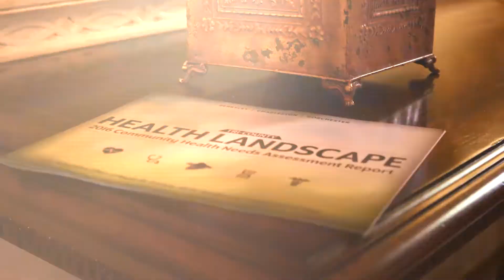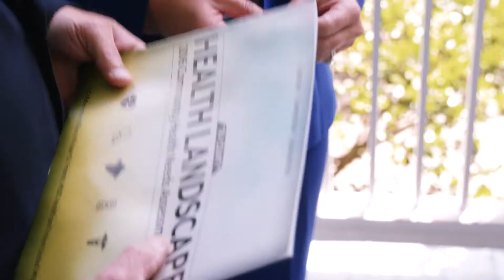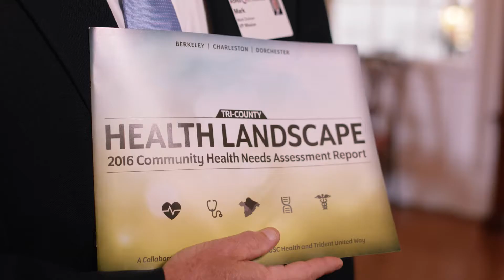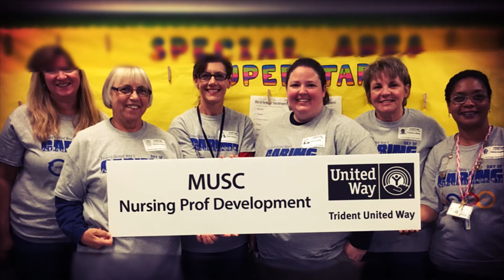2017 Trident United Way's Corporate Community Builder of the Year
This year the Medical University of South Carolina and Roper St. Francis Healthcare shared the Corporate Community Builder of the Year award for the organizations' daily efforts to improve our community through the partnership with Trident United Way to launch Healthy Tri-County, successful TUW campaigns and organization-wide volunteer efforts.